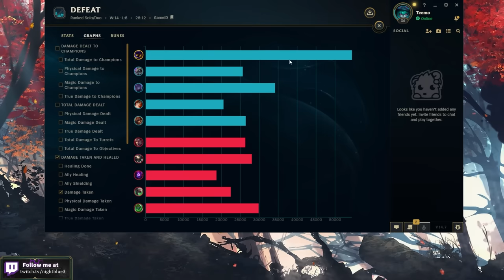I built 0 AP items on Veigar and it's a Literal Cheat Code (6000+ HP, 1V5 MOST DAMAGE, UNKILLABLE)